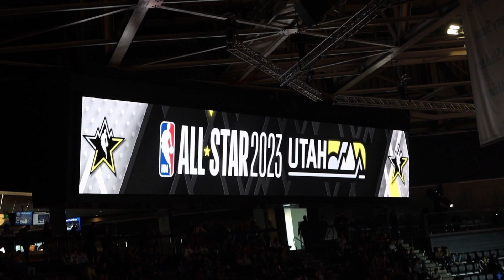NBA全明星vlog｜塔图姆勇夺科比杯，感谢有你莫兰特【Milan】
一些全明星之旅感悟：

莫兰特不参加扣篮大赛的理由大概是他真的不需要。

NBA是个强大的商业帝国，全明星展现出各种话题。